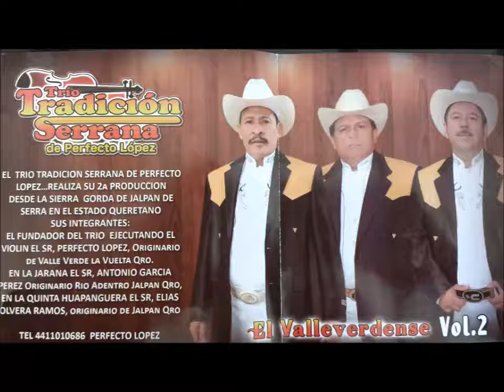El Valleverdense - Trio Tradicion Serrana de Perfecto Lopez. V1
Para los que les gusta esta musica, les comparto este tema del Trio Tradicion Serrana de Perfecto Lopez.